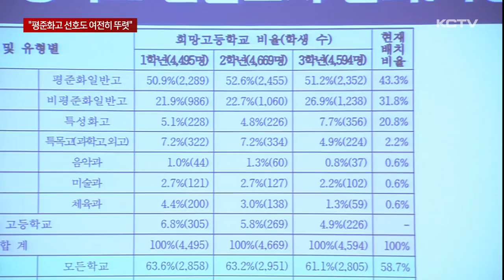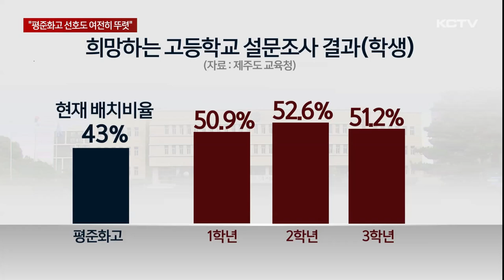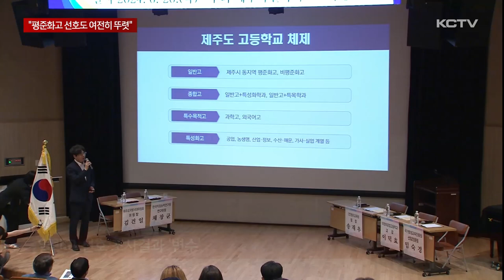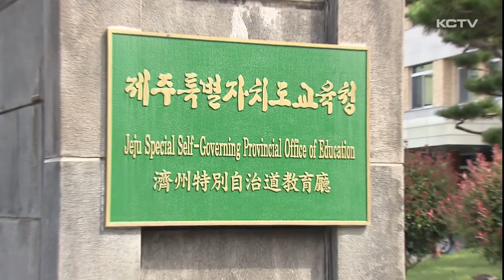일반고 전환 힘실리나?…"평준화고 선호도 뚜렷"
김광수 제주도교육감표 고교 체제 개편안이 오는 8월 윤곽을 드러냅니다.

공약으로 제시했던 예술체육고나 신제주권 여고 신설 문제, 특성화고 일반고 전환 등에 대해 어떤 청사진이 그려질 지 관심을 모으는데요.

이런 가운데 제주교육당국이 고교 체제 개편에 앞서 도내 중학생과 학부모를 대상으로 희망 학교를 전수 조사한 결과 평준화고에 대한 수요는 높고 특성화고에 대한 선호도는 낮은 것으로 나타났습니다.

제주도교육청이 도내 중학생과 학부모를 대상으로 실시한 희망하는 고등학교 설문 조사 결과를 공개했습니다.

지난 4월 보름 동안에 걸쳐 실시된 이번 조사는 전체 중학생의 69%인 1만3천7백여명과 학부모 4천9백명이 참여했습니다.

제주고교 체제 개편안을 마련하면서 충분한 의견을 담아내기 위해섭니다.

설문 조사에서는 평준화고에 대한 선호도가 더욱 뚜렷해진 것으로 나타났습니다.

중학교 전체 학년에서 응답자의 50% 이상이 평준화고를 희망하는 것으로 나타났습니다.

현재 43%의 배치 비율을 웃도는 수칩니다.

특성화고에 대한 선호도는 현재 학생 배치율을 크게 밑돌았습니다.

특성화고에 입학하고 싶다고 응답한 중학생 비율은 7%미만으로 지난해 실시한 연구용역에서 나타난 10%보다 더 떨어지는 것으로 나타났습니다.

학부모 설문 조사에서도 평준화고에 대한 선호도는 더욱 뚜렸했습니다.

[최범석 / 제주도교육청 장학사]
"설문조사를 제가 결과 분석했을 때 너무나 놀라웠던 사실은 저희가 일부 표집한게 아니라 모든 학생을 대상으로 설문을 했는데 1학년, 2학년, 3학년에서 이 비율이 거의 근소한 수치로 나왔다는 게 너무 놀라웠고요."

이 같은 설문조사 결과는 오는 8월 쯤 발표될 제주고교체제 개편안에도 적지 않은 영향을 줄 전망입니다.

앞서 실시된 연구 용역에서 학령 인구 감소로 10년 후 지금과 같은 선발기준으로는 특성화고를 비롯해 비평준화고교의 신입생 모집이 어려울 것이라는 진단이 나왔습니다.

그러면서 단성고의 남녀공학 전환이나 특성화고의 일반고 전환, 동지역 평준화고 확대 등을 대안으로 제시했습니다.

제주도교육청은 특성화고를 연계한 고교체제개편을 예고하고 있습니다.

[강동선 / 제주도교육청 행정국장 ]
"고교 체제 개편을 (준비)하다 보니까 가장 고민이 되는 게 특성화 고등학교에 대한 고민이 가장 깊습니다."

제주고와 제주여상 등 동문회를 중심으로 한 일반고 전환요구는 학내 구성원들의 반발에 부딪혀 속도를 내지 못하고 있습니다.

이런 가운데 학생과 학부모 수요 조사에서 일반고 선호도가 뚜렷하게 나오면서 특성화고 일반고 전환 요구는 다시 힘이 실릴 수 있습니다.

제주교육당국은 다음달 19일 학생과 도민 백여명을 대상으로 고교체제 개편과 관련한 토론회를 마련하고 의견 수렴에 들어갈 예정입니다.